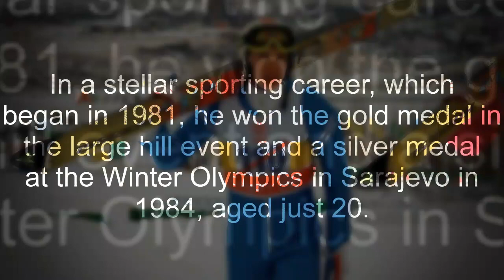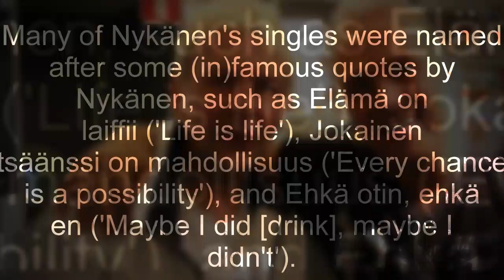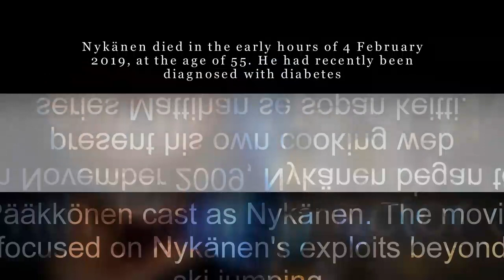Matti Nykanen: Olympic ski jumping champion dies aged 55